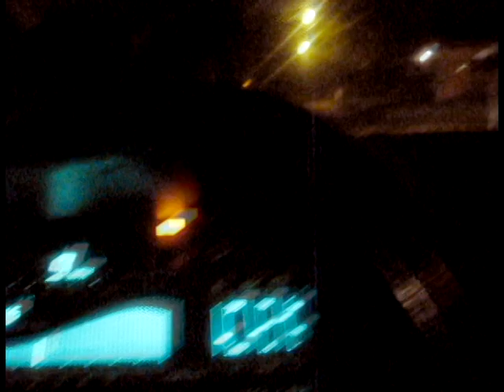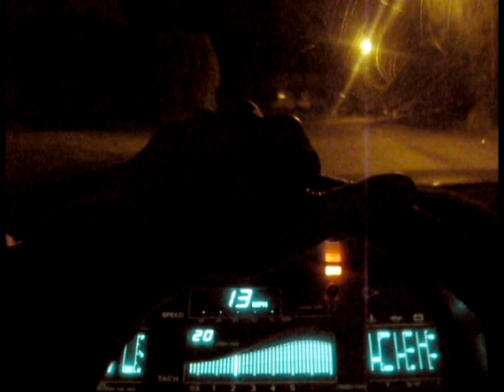OH!hello - The Cold. (official video)